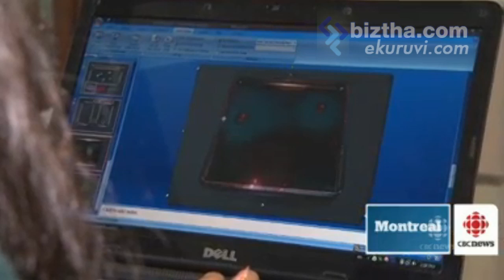Nivatha Balendra discovers oil-eating bacteria strain